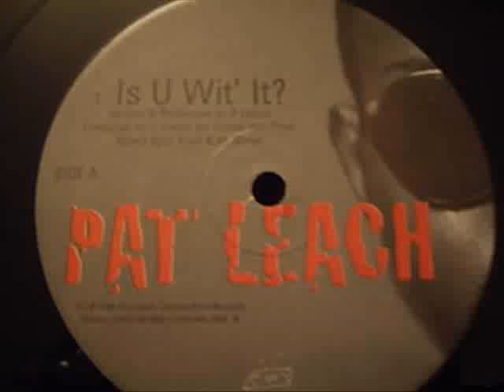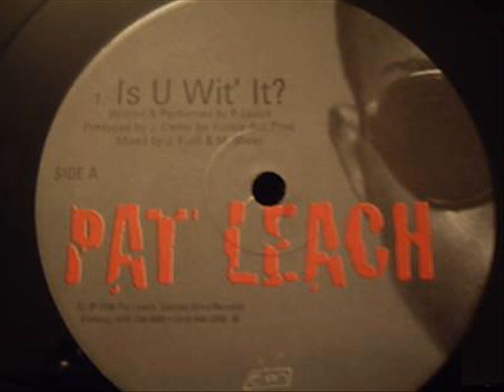Pat Leach - Is U Wit' It ?